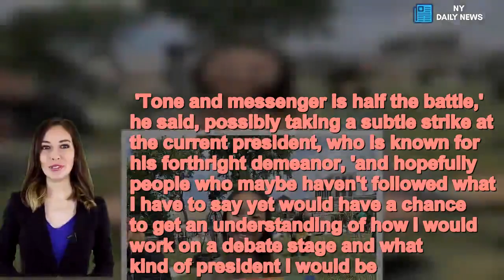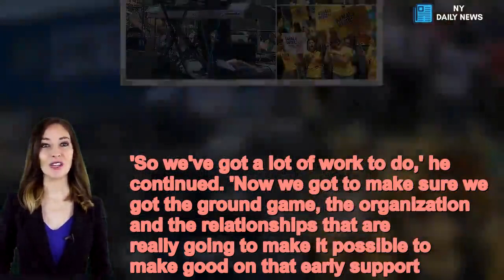Piano-playing Mayor Pete turns Iowa picnic into blues concert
South Bend, Indiana Mayor Pete Buttigieg went against the status quo Sunday as 19 Democrats prepared to take the stage for their five minutes in Cedar Rapids, Iowa.While volunteers and supporters for 18 of the other candidates lined the street to the convention center where the cattle call is taking place, the 37-year-old candidate held a Picnic with Pete where he met with a more intimate group of supporters.Buttigeg took stage for short remarks at the Greene Square Park, a grassy block in the otherwise concrete city that included interactive art sculptures and a water feature with children splashing around in the 80-degree heat.The picnic also had a festival feel that included local food trucks, a face-painting station and several corn hole set ups.  During his remarks, the young mayor told the intergenerational crowd of about 450 supporters that the country is ready for a millennial president.   Buttigieg said that 'all generations are ready to see a new generation rise in American leadership.'Allison Myers, a 19-year-old college student from Kansas City, Missouri, said she and her boyfriend drove five hours to hear and potentially meet Buttigieg. She added that they would stick around to find out what other candidates had to say, as well.The new voter said the main reason she supports Buttigieg is because she feels he could work with Republicans to pass legislation that would benefit both parties.Judy Goldberg, a mother and lawyer from Cedar Rapids, said she feels Buttigieg is 'mature' and well-spoken. She also said she would love to see him in a debate against President Donald Trump. Golberg came to the picnic with her 22-year-old daughter, both were wearing 'Girls just want to have fundamental rights.' The longshot turned talk-of-the-nation recently took a huge jump in the polls when he earned 14 per cent support from likely caucus participants in an Iowa poll released Saturday.'Now we still have some work to do to get people used to the idea of the millennial Midwestern Mayor running for president. Although, it's not quite as exotic as people thought it was in January if the polls are anything to go by,' he said during his short remarks in reference to the new poll.  He then walked around the park, talked with attendees and played cornhole with supporters.Buttigieg also demonstrated his ability to play the keys when he joined the band on stage after briefly speaking with the press, and accompanied them in a few songs on the keyboard.The youngest of 24 candidates told reporters at the picnic that appearing in Iowa, where he was scheduled to speak at the cattle call a few hours later, was to level with people at at time he believes many Americans have 'pretty similar values.''There's a way to sort of show versus tell how you practice politics at a time when most of us have pretty similar values,' Buttigieg said while speaking with the press. 'Tone and messenger is half the battle,' he said, possibly taking a subtle strike at the current presi